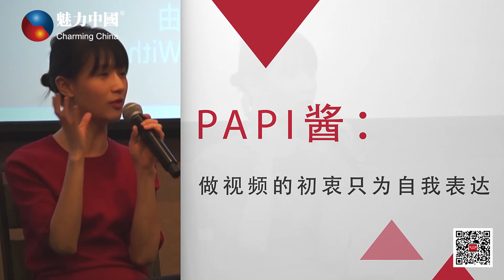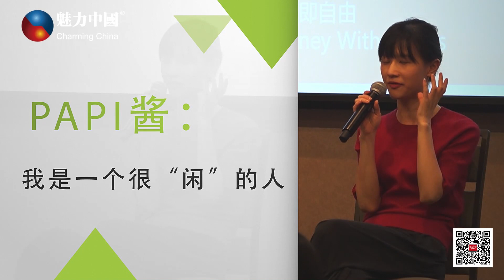papi酱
papi酱在美国南加大公开演讲：创作的初衷只是为了表达自我